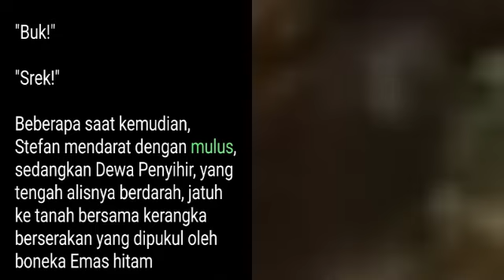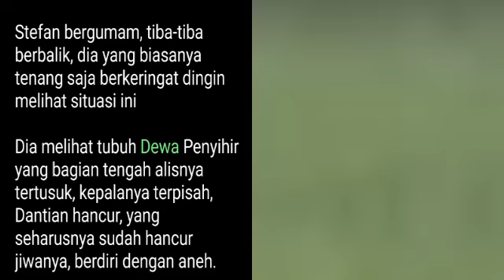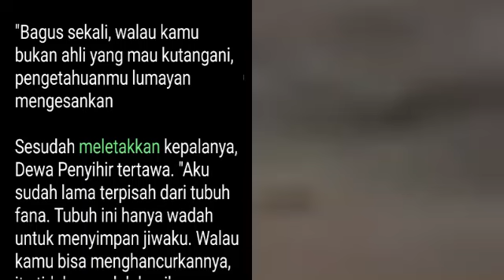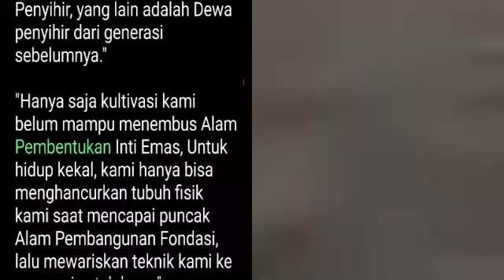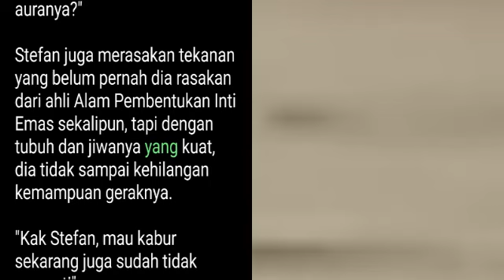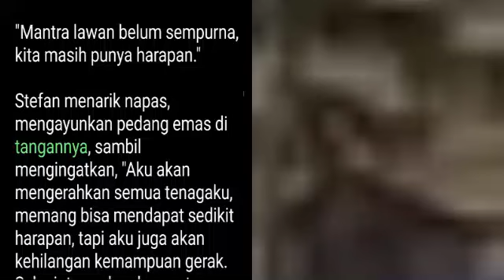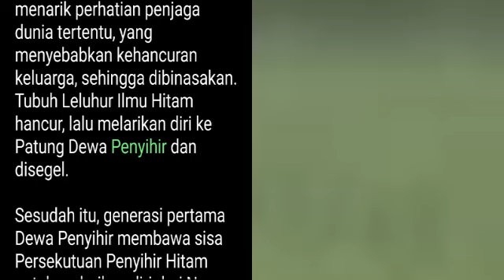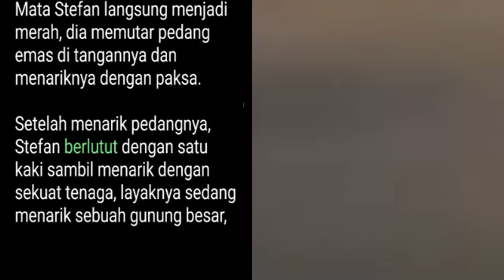Chapter 1239-1240 | My Super Hero is You | Stefan Jiang